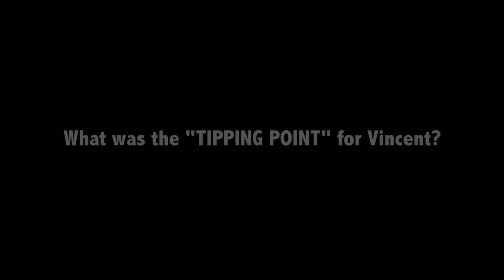A Taste of Public/Private Partnerships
Do public/private sector partnerships work and do they align with funding guidelines for changing lives? Hear from a WDD youth participant, get a taste of what San Bernardino County leadership thinks of this type of collaboration and get insight from a private sector CEO. To learn more, meet the team from DVT Marketing at the 2016 NAWB conference.